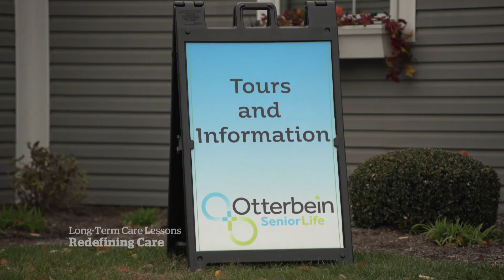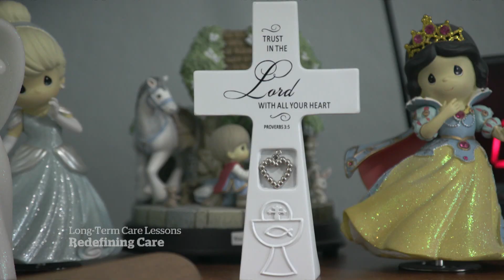Small nursing homes challenge what senior care looks like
The COVID-19 pandemic put a spotlight on the problems in long-term care homes in many parts of Canada. With Ontario embarking on a big building project to increase the number of beds, some smaller facilities are challenging the norms of long-term care by putting an emphasis on "home."